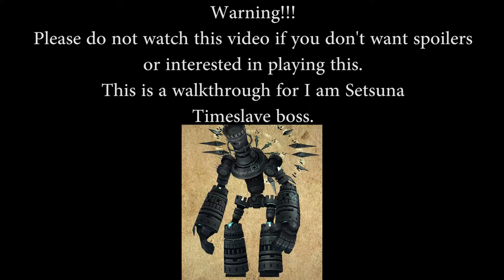Nintendo Switch | I am Setsuna - Timeslave [Walkthrough]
The gameplay of I am Setsuna on Nintendo Switch. I've finally got a game capture for these types of gameplay. I hope you guys enjoy. :3